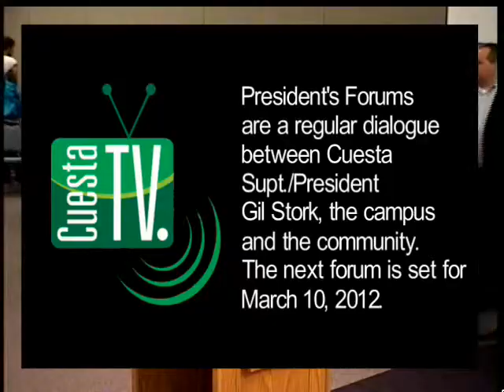President's Forum 02 29 2012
President Stork addresses an update on Cuesta's work towards compliance and reaffirmation of accreditation including strategy, timeline and plan.